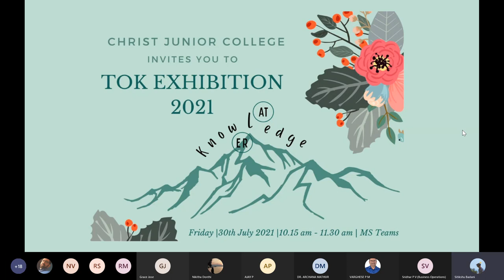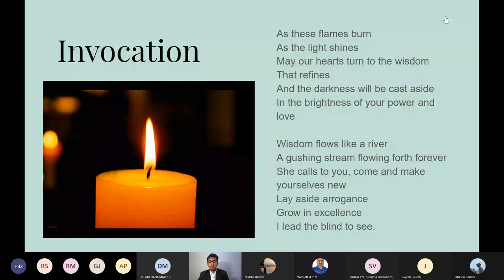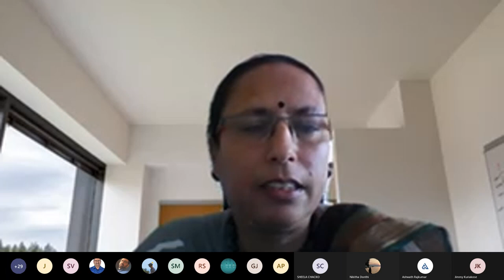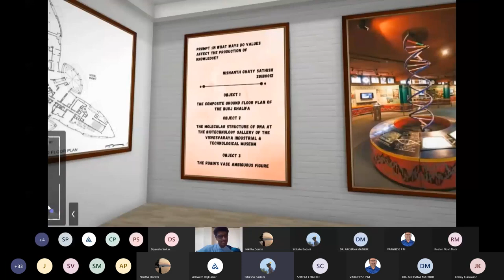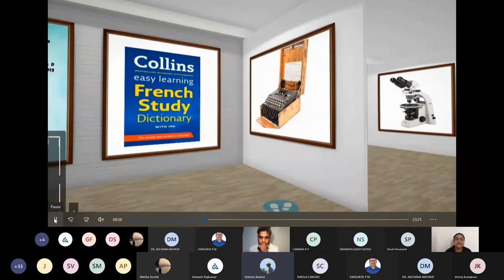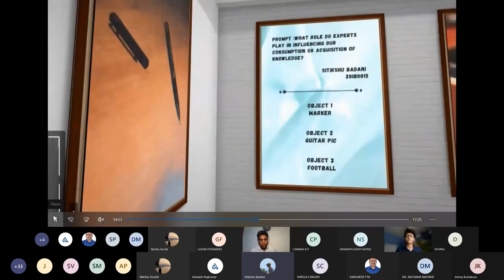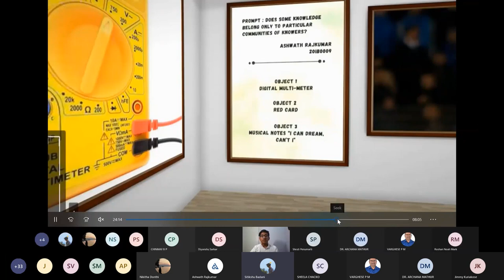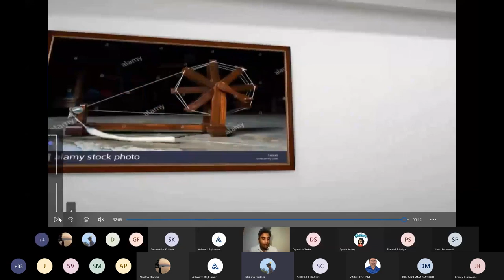TOK EXHIBITION: KNOWER AT THE EDGE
On 30th July 2021, the students of Christ Junior College IBDP 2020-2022 hosted an exhibition celebrating one of their core subjects - Theory of Knowledge where they explored different kinds of knowledge, concepts, and ways of knowing. The exhibition showed how TOK manifests in the real world, with each student presenting three objects demonstrating the same.